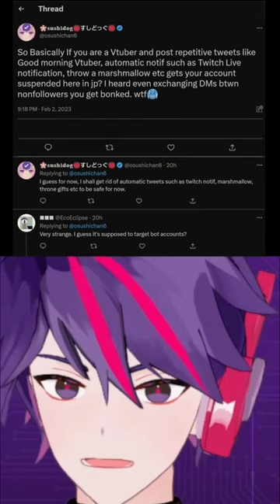JP VTubers Suspended By New Update